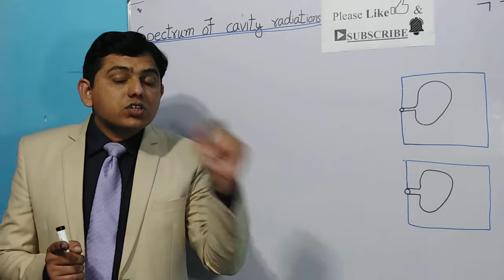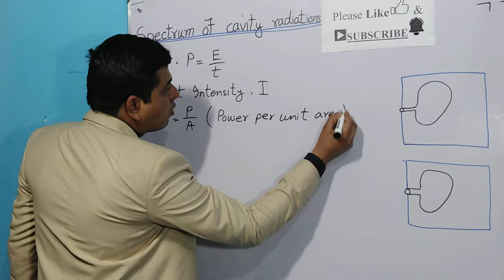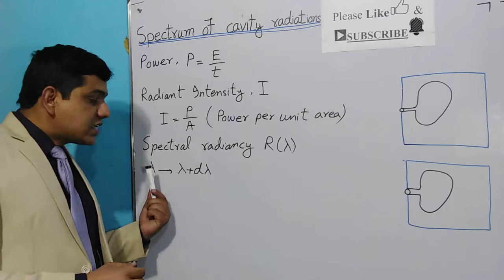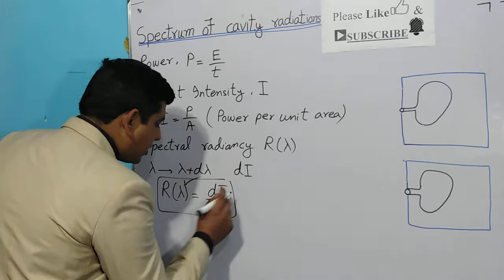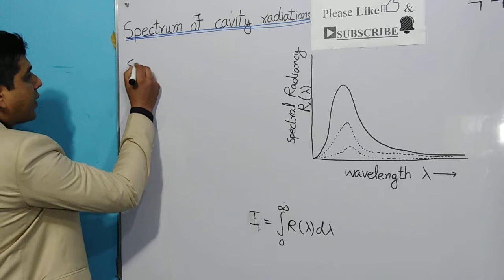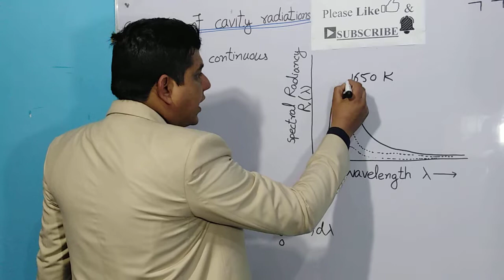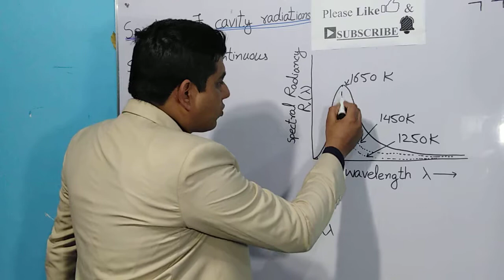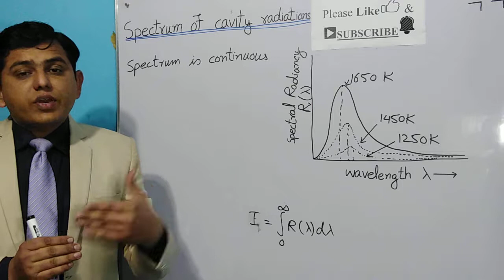Spectrum of cavity radiations, black body radiation lecture 2 | spectral radiancy, radiant intensity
radiant intensity, power per unit area, spectral radiancy everything explained in this video necessary to explain thermal radiations and their dependence upon temperature.
Complete concept specially for ppsc and GAT subject, BSc, BS, 3rd year 4th year, and higher classes even.

Easy to understand even can be understood by FSc students.